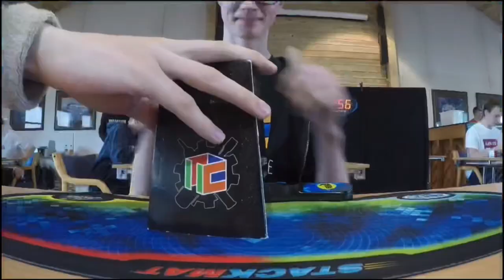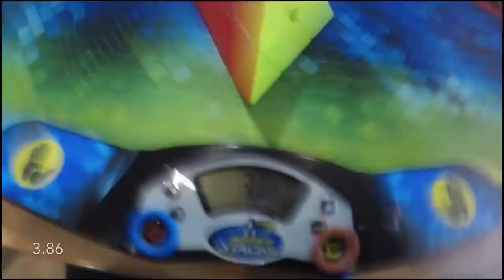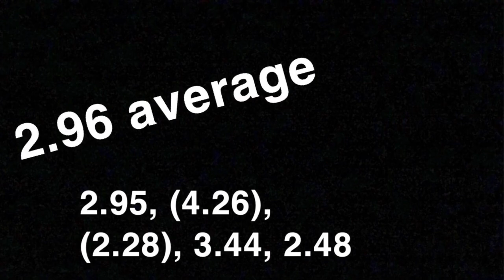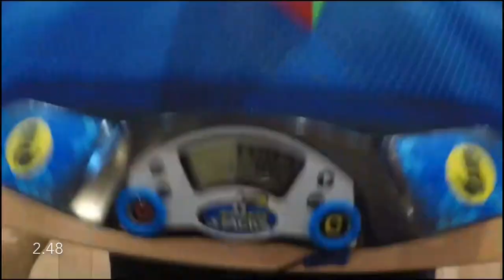All Pyraminx averages from Sandnes open 2020!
2.87, 3.03 and 2.96!

Best competition in terms of consistency and sub 3 lol.. still lots of room for improvement.

Cube: bell v1 (not comfortable with the v2
officially)

Shoutout to Filip for the gopro